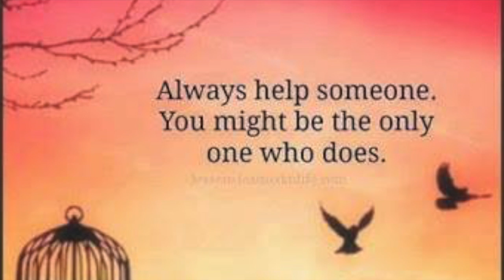Bud Hash and the Weeg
Stroke survivor I write to inspire others in peace and love Written with Ableton Live and iZotope. All samples licensed Splice.com. Artwork from Threyda.com ADHYASA BY ARCHAN NAIR For commercial use of music